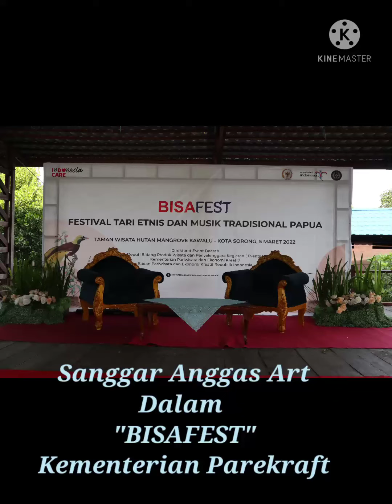Sanggar Anggas Art dalam BISAFEST, Kementerian Parekraf 🙏🙏🙏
Seni dan Budaya, bukan cuma tari dan nyanyi tapi ada visual art yang selalu dilupakan...
Tapi tak sadar visual art adalah bagian dari seni dan budaya 👍🙏